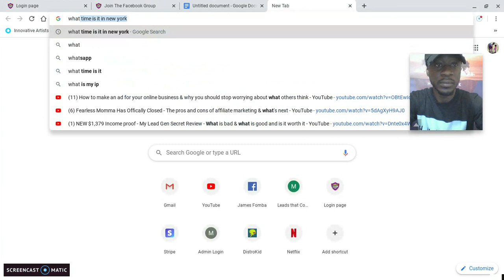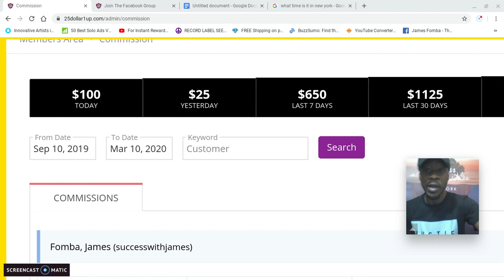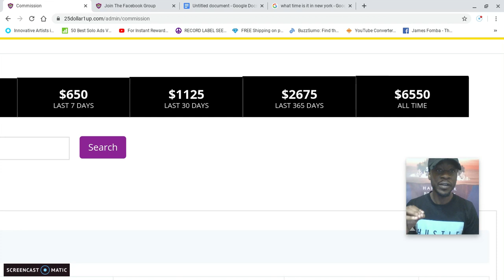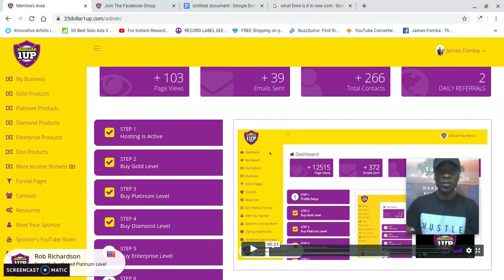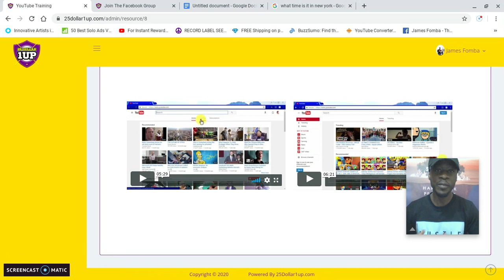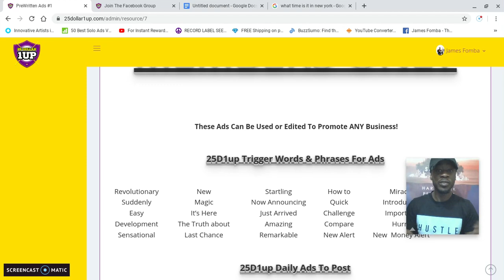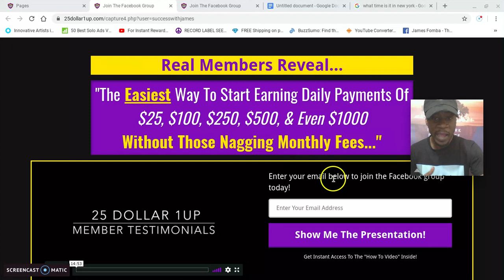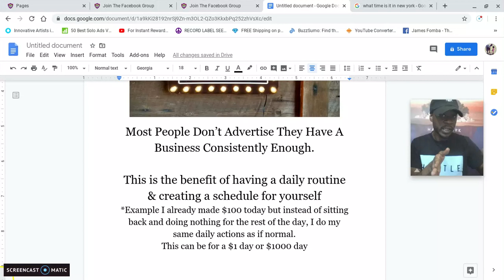$6,550 Earned with 25 Dollar 1 Up - Get paid quickly with digital products & automated systems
If you are looking for a way to make money online where you can get paid quickly to your cash app, paypal or stripe account this is something powerful worth checking out.

25 Dollar 1 up has paid out over $960,000 in commissions to members worldwide.

There are no monthly fees, Instant payouts, 5 Digital Product Levels, fully Automated system, marketing resources, tools and support as well as a fully functional website and broadcast system to follow up with prospects all inside of this digital franchise that allows members to earn commissions of $25, $100, $250, $500 & $1000 with limit to how many commissions can be earned.